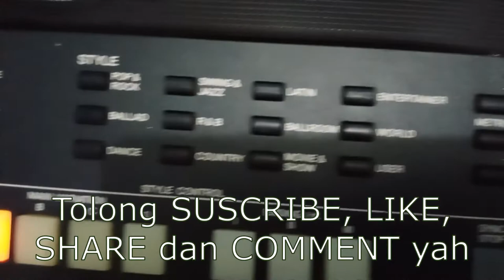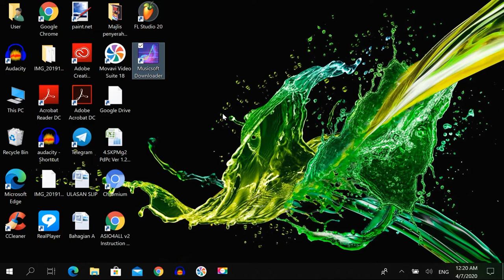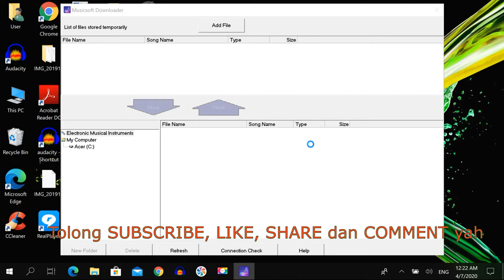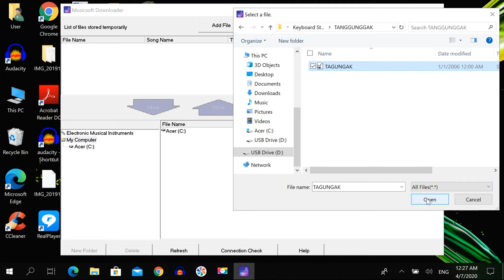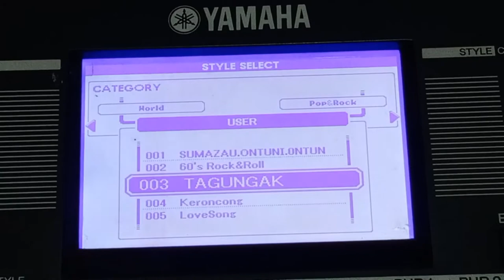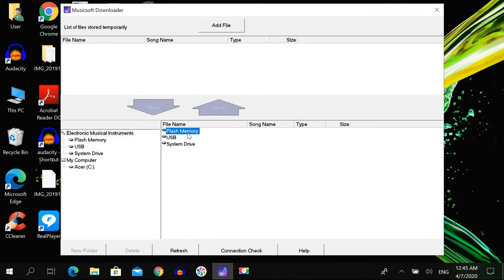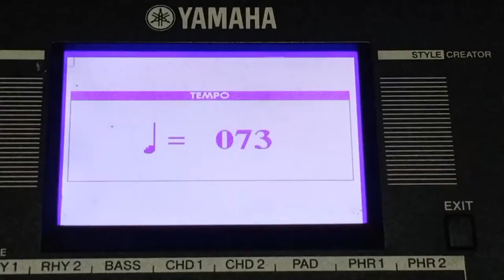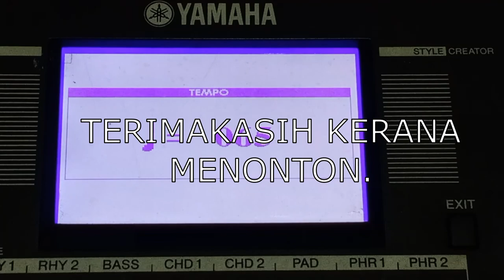Tutorial Memindahkan Fail Style Dari Komputer Ke Keyboard Yamaha PSR-S550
SUMBER UNTUK DDOWNLOAD PERISIANNYA:

Updated: 5/8/2022
MUSICSOFT DOWNLOADER msd_v574_win

Selesai mendownload sila ikuti tutorial tersebut agar tidak keliru.

TOLONG SUBSCRIB, LIKE DAN SHARE VIDEO INI YA...